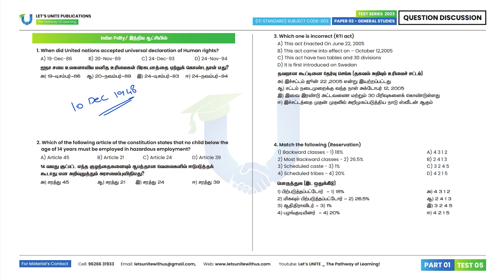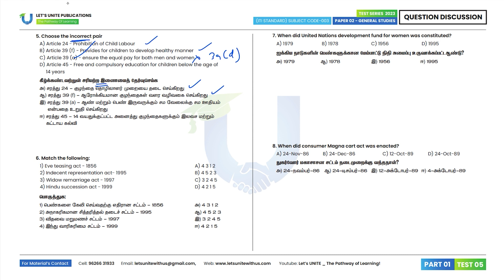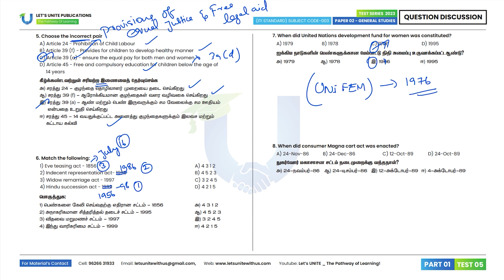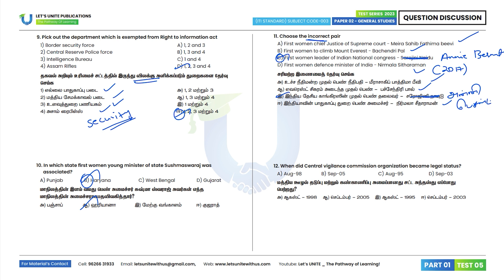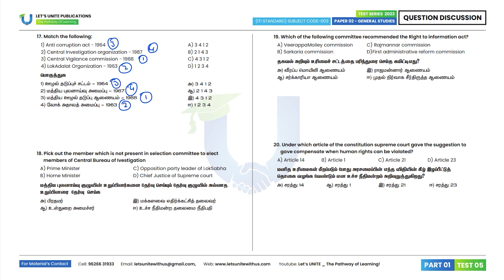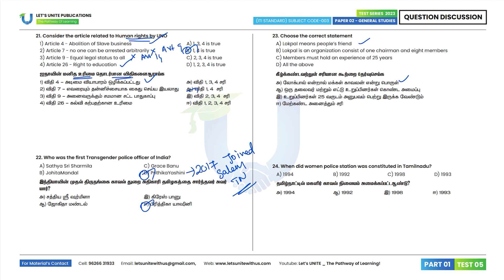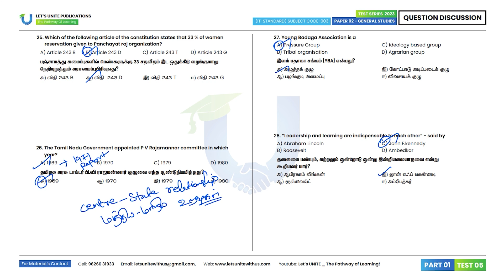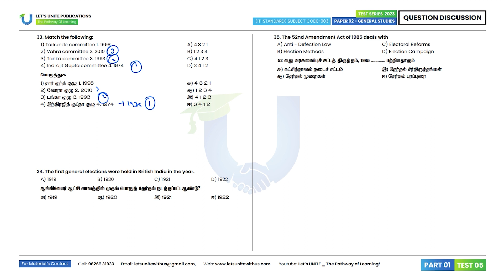TNPSC RI _ GENERAL STUDIES | TEST 05 (Q.35) _ PART 01 | Answer Discussion & Explanation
Part 03 - (Aptitude) - Que. No 76-100
Simple Interest & Compound Interest